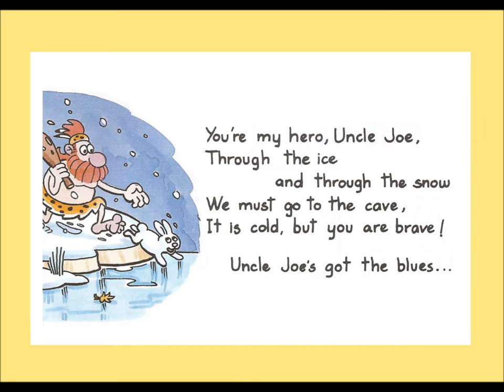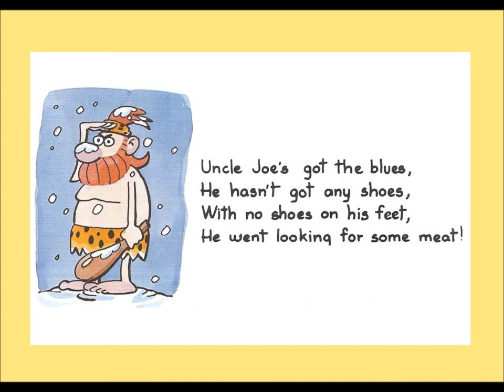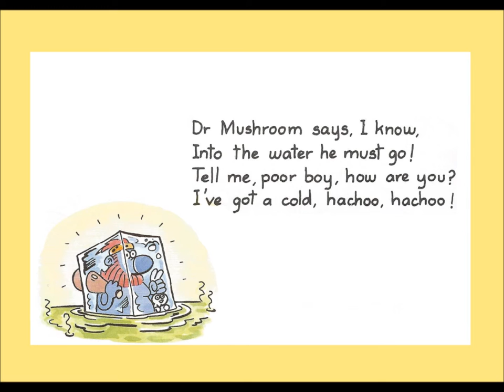Uncle Joe's Got the Blues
Music composed and produced by Vince Cross, lyrics by Paul Hench. This children's song was written for Twiggy in the Stone Age (1991), a book for teaching English to Spanish children. The authors of the book are Paul Hench, Luis López de Lerma and Mady Musiol.